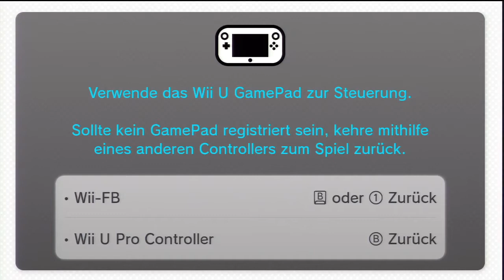[Let's Play] New Super Mario Bros. U (Blind) - german - Teil 5 (Durchkämmen wir die Wüste!)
Welt 2-1: Es geht in eine Wüste - wie überraschend. Zumindest sieht das hier alles ganz nett aus.

Danach verfolgen wir Mopsie! ^_^

Welt 2-2: Ab geht's in eine Höhle voller Pokeys! Eine stachelige Angelegenheit...
Ja, total nichtssagend, aber es geht hier um nichts anderes.